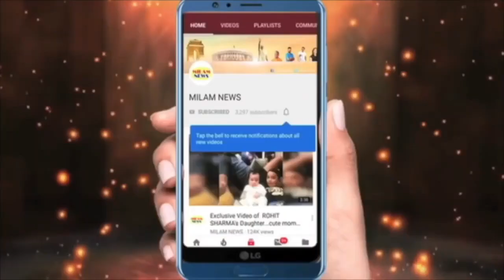सिंगर गाने की शूटिंग के लिए निकला तो वापस नहीं लौटा, कार पलटी खाकर बहोत दूर गिरी, देश को लगा झटका